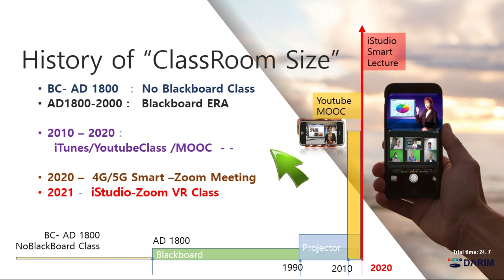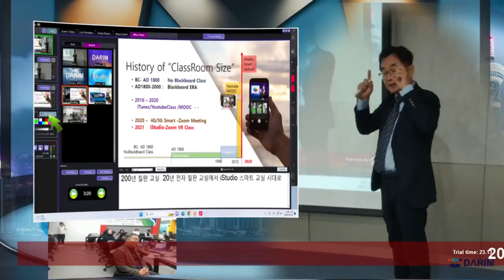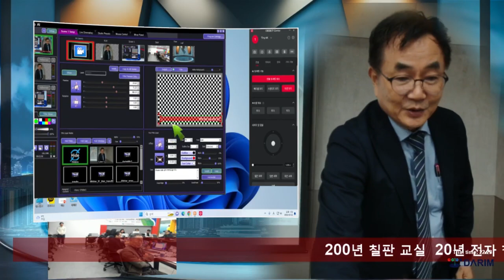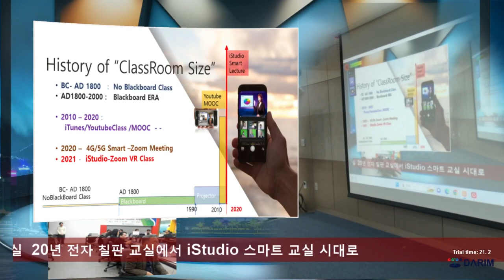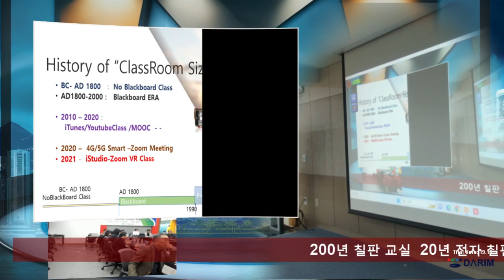iStudio ( iStudio 100k ) Hybrid 교실 수업 - iStudio AR 교실 방식 수업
iStudio 무료 버젼을 이용한 iStudio 강의 장치의 AR 증강 교실 PPT 수업